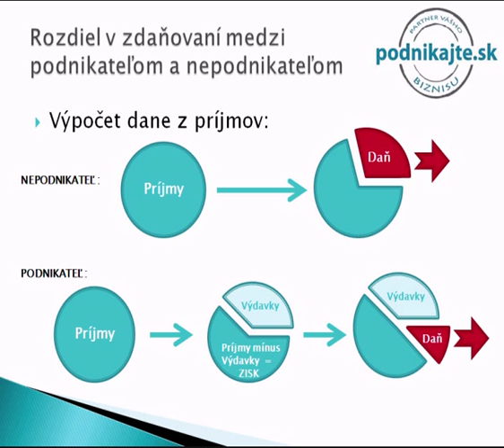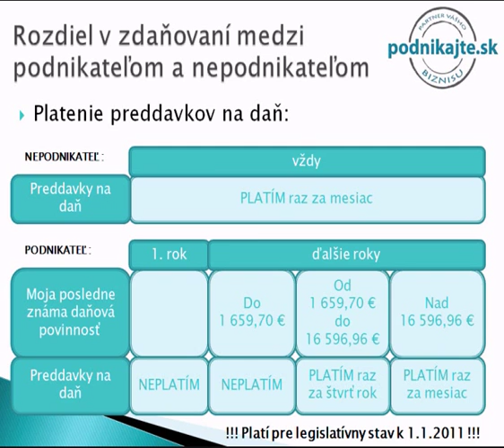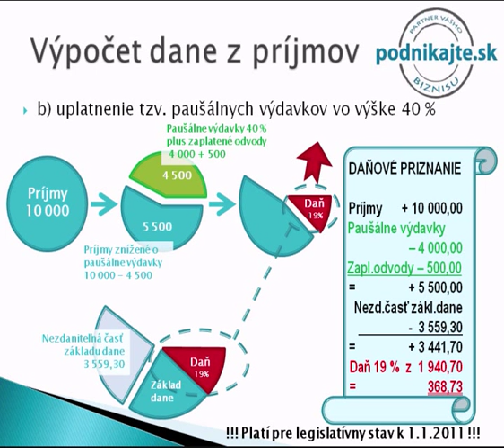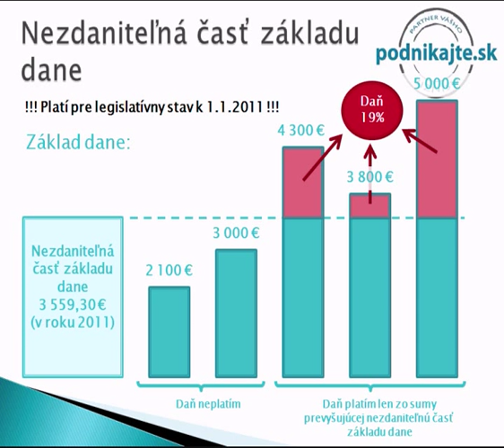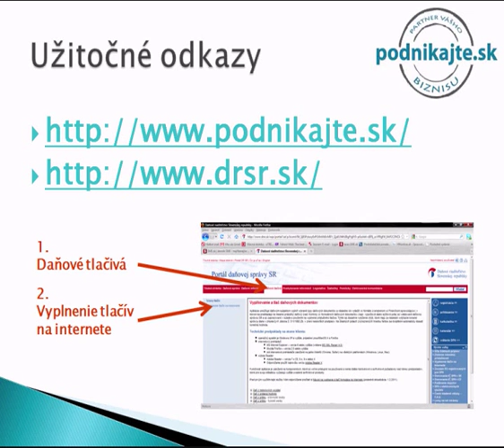Daň z príjmov fyzických osôb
Obsahom tohto bloku je aj videoprezentácia na tému daň z príjmov fyzických osôb. Taktiež uvádza subjekty povinné platiť túto daň, dôležité termíny s ňou spojené, výpočet dane a rozdiel medzi zdaňovaním podnikateľa a nepodnikateľa.